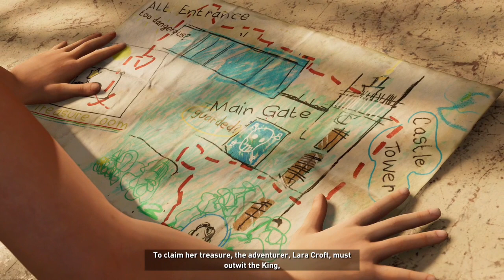Shadow of the Tomb Raider - Cutscene